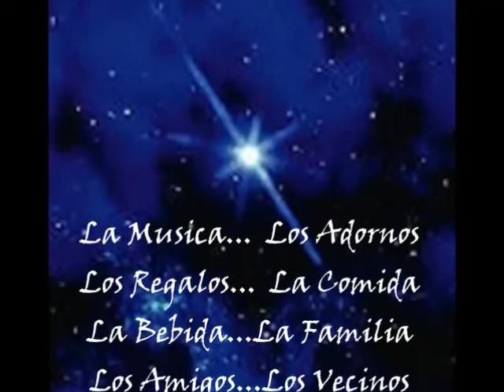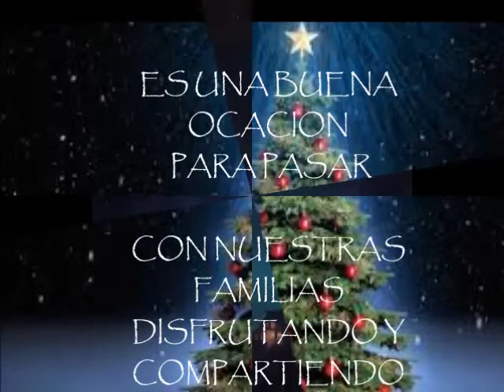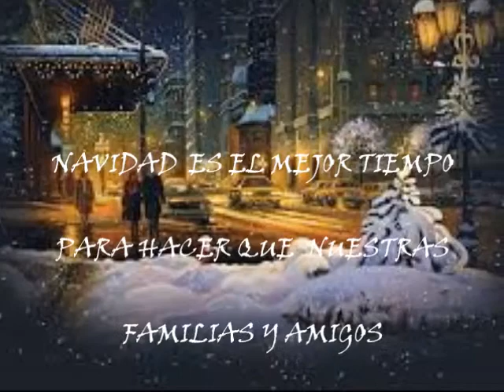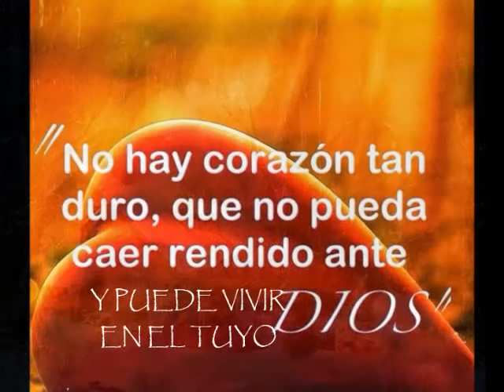Noche de Paz-Cancion de Navidad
Cancion de Navidad!!!